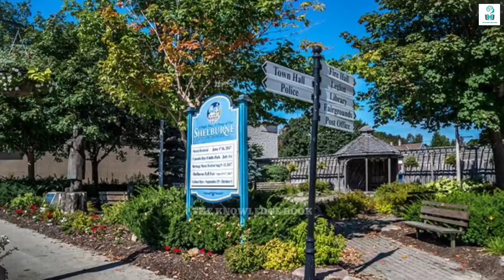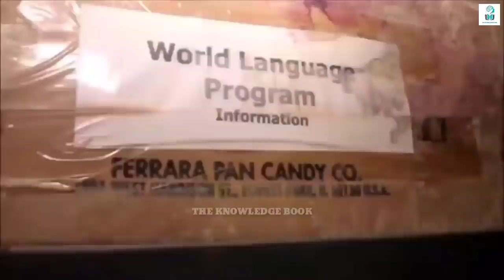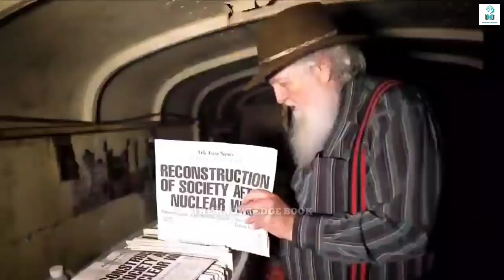इस बूढ़े आदमी के घर पर सब हंसते थे लेकिन जब लोगों ने अंदर देखा तो वह हैरान रह गए | Bruce Beach story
Is Budhe aadami ke ghar par sab haste the lekin jab logon ne andar dekha To woh hairan reh Gaye is video mein humne isi bare me baat ki hai. In this video we talked about Story of Bruce beach.